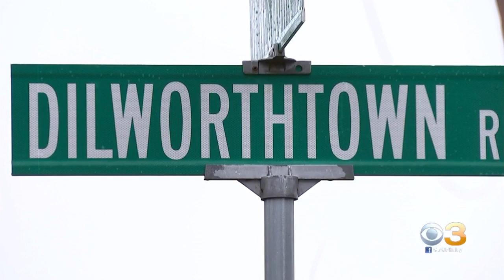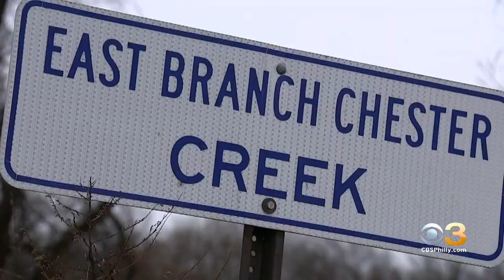Heavy Rain Caused Headaches On Roadways Throughout Delaware Valley